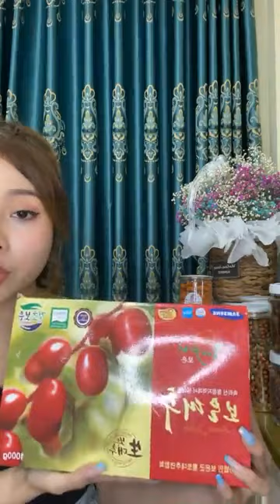💄✨🎥 Glow Up: Top Beauty Hacks & Reviews By Dii Da-ស្រីដា 🌸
🎨✨ Welcome to Dii Da-ស្រីដា, where beauty transcends borders! We’re passionate about empowering every woman to feel confident and radiant.

Our daily videos drop at 10:00 AM Bangkok time, so grab your coffee and let’s dive into all things beauty. 💄✨

🌟🌺 Top Trending Related Topics:
“10-Minute Goddess Morning Routine”: Quick rituals for that divine glow.
“Luxury Skincare Must-Haves”: Elevate your self-care game.
“Khmer Beauty Secrets Revealed”: Authentic beauty wisdom.
“Celestial Makeup Looks”: Channel your inner goddess.